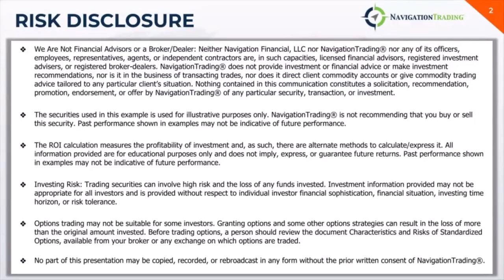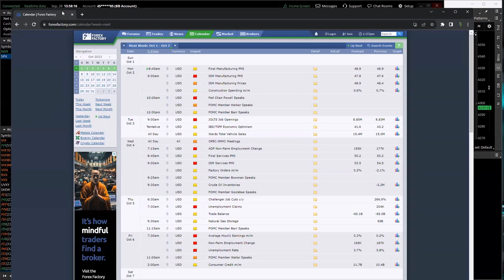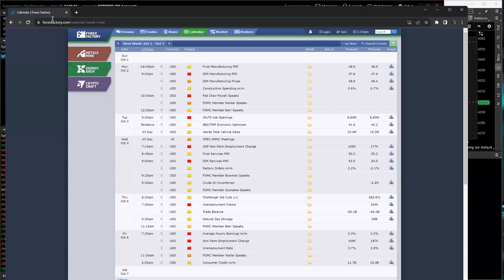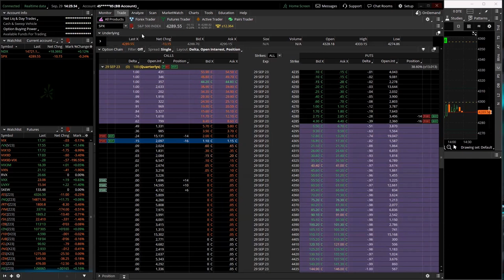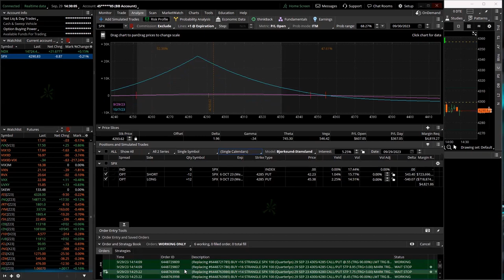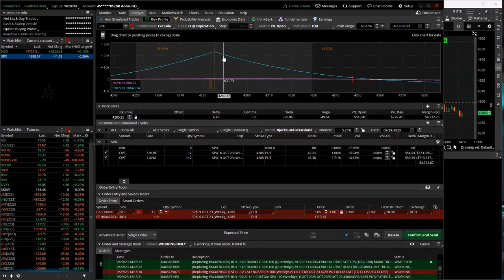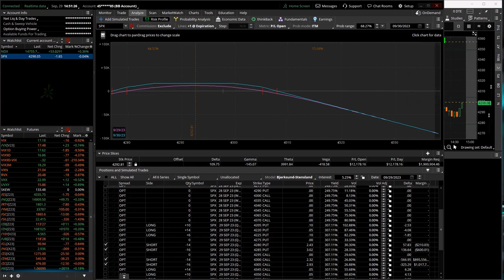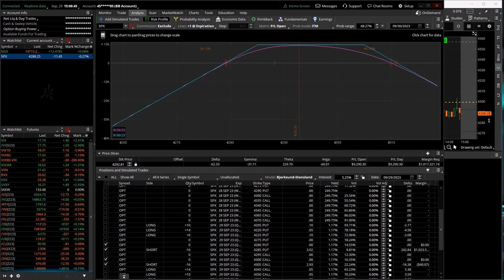0-DTE Power Hour Live 9-29-23